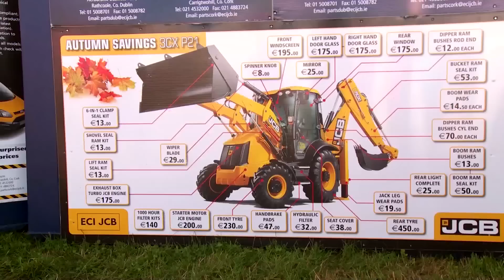Plow-ging Champion-shits | The Fear | Every Monday | 10:30pm | RTÉ 2